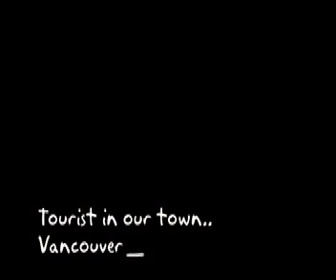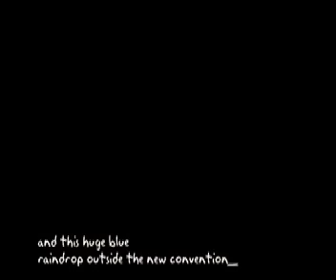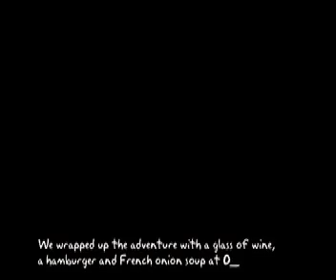Afoot in Vancouver, spring 2010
Judy needed to fill in her Tourism Vancouver passport,so we went up to the observation deck at Harbour Centre, visited the Pan Pacific Hotel, the Vancouver Trade and Convention Centre and the Hotel Vancouver, took in the Da Vinci exhibit at the Vancouver Art Gallery (for the third time), and tried to see the Bill Reid Gallery (closed on Tuesdays). We wrapped up the day with lunch at Opus. We also discovered new art around the city (love the blue raindrop) and only got rained on a couple of times by real raindrops...